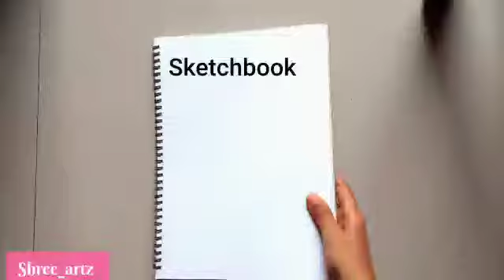How to make illustration mandala /illustration mandala kaise bnaye/ watercolour mandala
Guys today  I'm come up with " Illustration mandala"Something unique ,beautiful and easy.